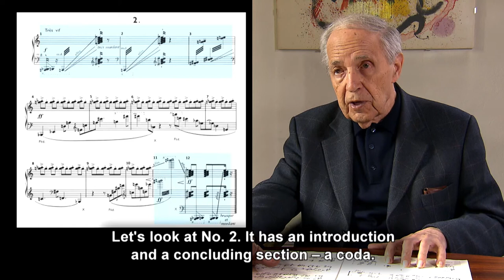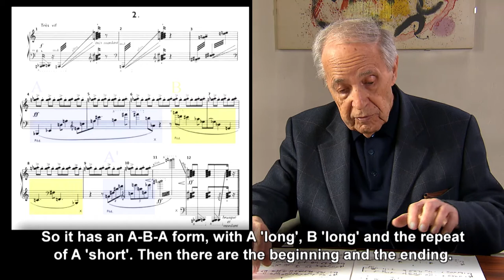Boulez: Notation 2 | Introduction by Pierre Boulez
* You can find this video in the interactive score of Notation 2 (“introduction” section)

In EXPLORE THE SCORE, world class pianists take you on an exciting journey of discovery. Delve into the world of twentieth-century music by exploring interactive scores. Watch masterclasses, learn about the composers and their music and discover award-winning education projects. EXPLORE THE SCORE is an education project developed by the Klavier-Festival Ruhr.

EXPLORE THE SCORE ermöglicht eine faszinierende Entdeckungsreise in die Welt der Musik des 20. Jahrhunderts mit herausragenden Pianisten der Gegenwart. Die Internetplattform des Klavier-Festivals Ruhr umfasst multimedial aufbereitete Partituren, Meisterkurse, Dokumentationen praxiserprobter Vermittlungsprojekte, Lehrmaterialien sowie vielfältige Hintergrundinformationen zu den Komponisten und ihrer Musik.